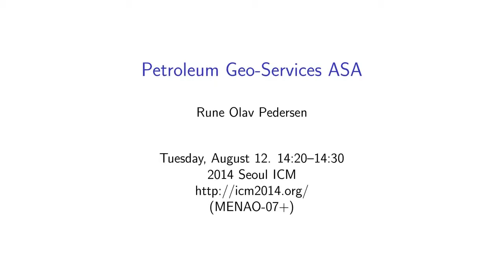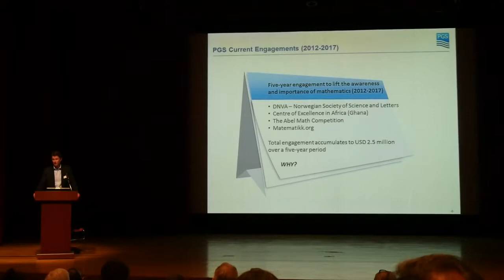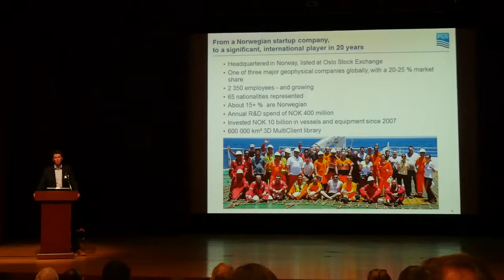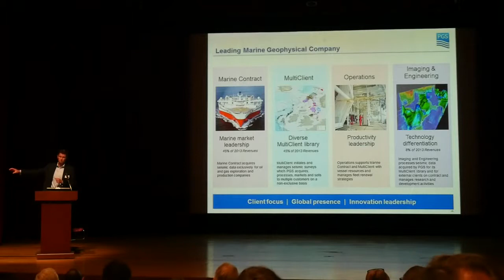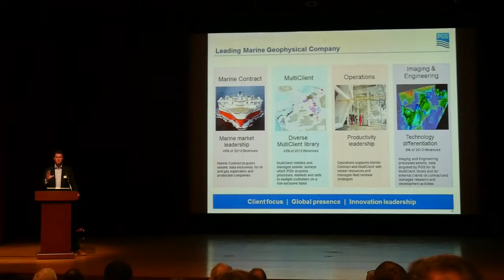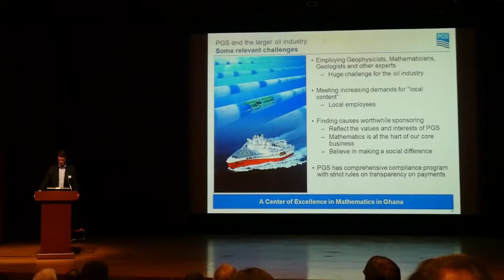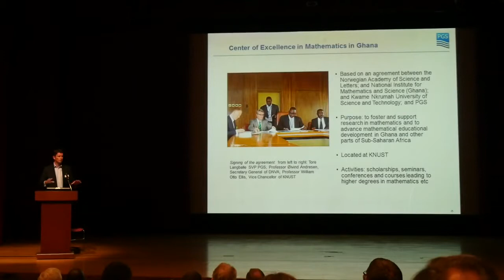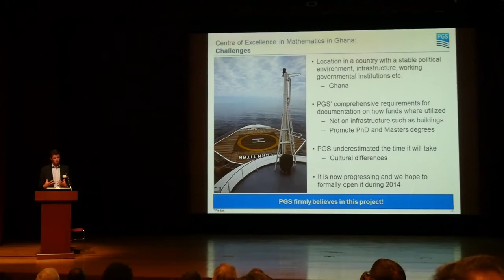ICM2014 VideoSeries MN07p - Rune Olav Pedersen Aug12Tue